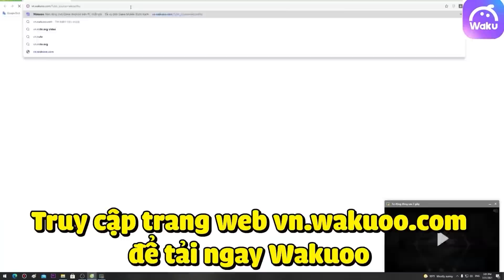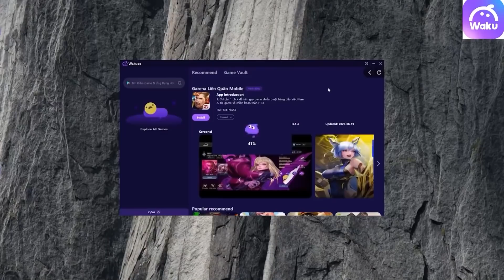[Gcaothu] Năm bà trùm Nữ Hoàng Liên Quân lần đầu hội ngộ - Khiến team địch run rẩy không dám đánh